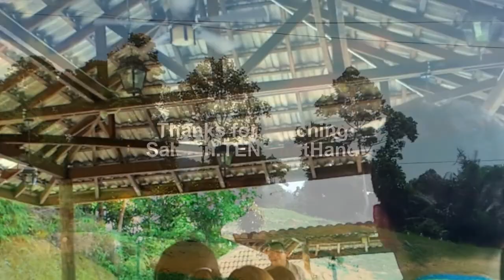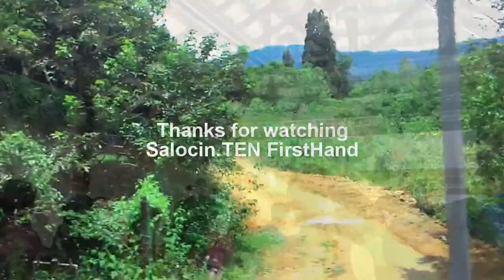RLC Young Adults Outing 2015 "Amazing Race"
Special young adult outing April 2015.
Inspired by the reality series Amazing Race, I did the best in editing. Although alas the editor did not quite allow the nice placement of background music.